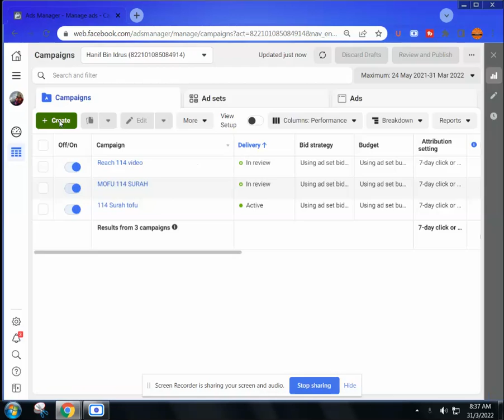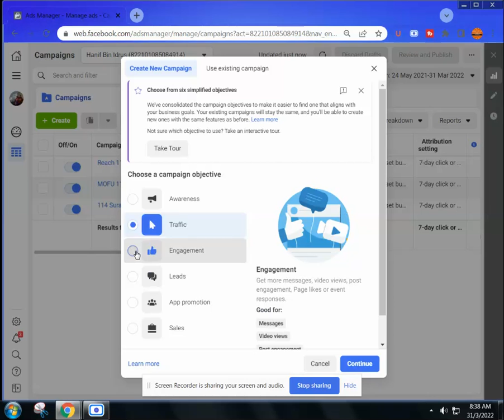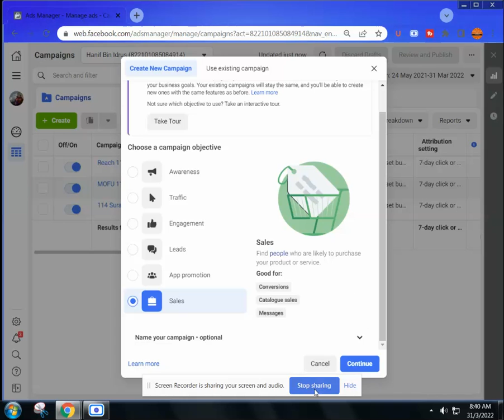FACEBOOKS ADS OBJECTIVES BERWAJAH BARU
Kami menawarkan EBook untuk anda menjana sales di kedai Shopee serta Master Class Facebook Ads serta Blogging